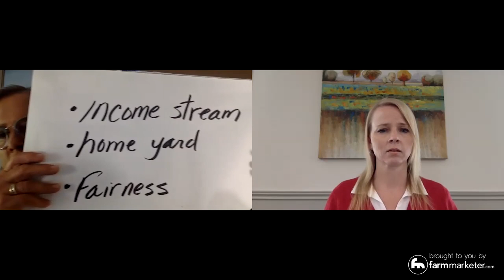IF 97: Transition Planning Secrets of Success for Founders w/Elaine Froese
In this week’s episode, “Transition Planning Secrets of Success for Founders,” Tracy interviews Elaine Froese about how the founding generation can successfully transition the farm to the next generation.

Throughout the episode, Elaine shares the best of her wisdom from over forty years of helping families transition their farm to the next generation. Tracy and Elaine chat about common mistakes and best practices, and they highlight four big key questions that founders should be thinking about to transition the farm. Are you the founding generation of the farm? If so, you will not want to miss this episode and the wisdom that Elaine shares to get you started or unstuck on your farm transition journey.

Are you a Gen 2 Successor? We have an episode just for you next week. In the meantime, we highly encourage you to tune into this week’s episode so that both generations are on the same page when it comes to transition planning.

Join us next week on The Impact Farming Show for our follow-up episode titled “Transition Planning Secrets of Success: Gen 2 Successors.” This episode focuses on key areas and actions that Gen 2 should be focused on to start these courageous conversations and move the needle forward on their dreams.

SHOW RESOURCES

Are you going through transition planning on your farm?

If so, follow the links below to download Elaine’s “Farm Family Toolkit” containing 19 tools that will help you communicate better and grow stronger on your farm!

where you will find more great episodes!